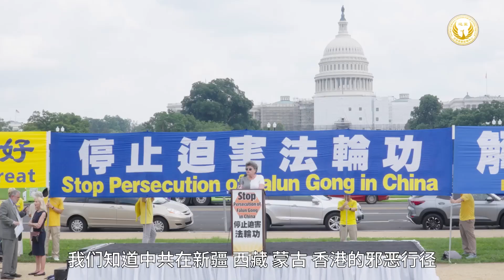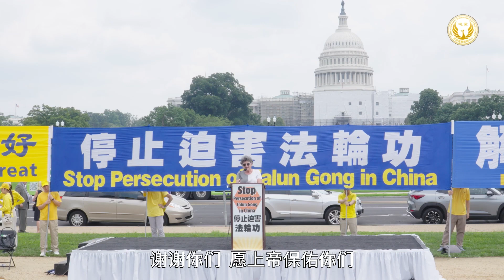7.20DC反迫害24周年集会 全球基督教会卡特蒂莫斯宣导主任 费思·麦克唐纳 邪恶无法战胜光明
7月20日，来自美国各地的部分法轮功学员聚集在华盛顿DC国会山附近的国家广场（National Mall），举行“反中共迫害24周年”大型集会，政要代表和非营利组织、智库代表现场演讲声援。

全球基督教会卡特蒂莫斯宣导主任费思‧麦克唐纳（Faith McDonnell）在集会上表示：“邪恶无法战胜光明。”

以下是麦克唐纳发言全文译文。

能够参加这个集会我非常荣幸。因为你们的勇气和讲真相的努力，让我非常钦佩和尊重你们。

上帝保佑法轮功。因为法轮功对善和忍的承诺，但是最重要的是，对真的承诺，因为没有真就不会有真正的善和忍。基于马克思思想、共产主义思想和社会主义思想的善和忍都会失败，并导致悲剧，正如全球各地数以万计的共产主义受害者向我们展示的那样，也正如我们在这个国家开始看到的不祥预兆一样。

我们知道中共为我们设计的阴谋，他们设计毁掉我们，我们知道他们对法轮功学员、基督徒和其他人使用的野蛮的酷刑；我们知道活摘器官的恐怖，而中共强制堕胎还在继续。我们知道中共在新疆、西藏、蒙古、香港的邪恶行径，而且中共还在试图吞并台湾，整个非洲和拉丁美洲。

这就是我为何非常赞赏法轮功，赞赏他们曝光中共邪恶的倡议，欣赏《大纪元时报》和电视台的道德高地及他们讲述的真相，欣赏他们所有的记者，这些真正的记者。
全球有着数亿基督徒。作为一名基督徒，我非常感谢的是，当其它媒体忽视尼日利亚基督徒遭到大屠杀这件事情，并将其称为农民或牧羊者之间的冲突时，《大纪元时报》报导了真相，那就是尼日利亚的激进的穆斯林者计划消灭那里的基督徒。

最后，看看美国政府在与中共交往过程中犯下的这些灾难性的错误，我意识到，我最佩服法轮功的是，你们不会被收买。因为，虽然世界领袖能够被收买；好莱坞能够被收买；退休基金能够被收买；体育团体能够被收买，他们无法站起来对抗中共。但是，法轮功及其他有信仰、有勇气有力量的人们，不会被收买。勇气是能够感染人的，你们的力量和勇气正在产生影响；而光明会驱散黑暗，让我们站在一起，中共和其它邪魔力量将无法战胜我们所带来的光明。